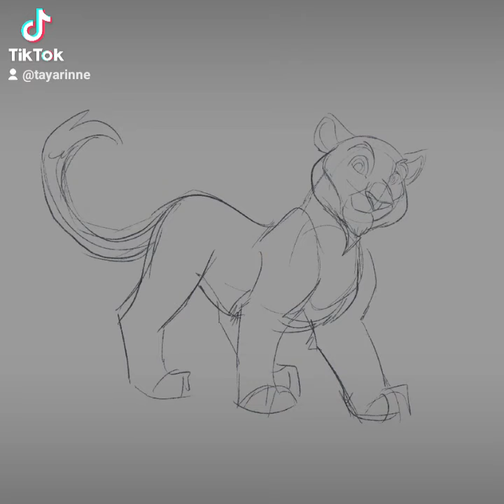Speed art: Leoti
Speed art: Express commission for ✨Kion731. Together we created this character design of leopard-tiger hybrid and we called him Leoti. Thank you so much for commissioning me! 💛